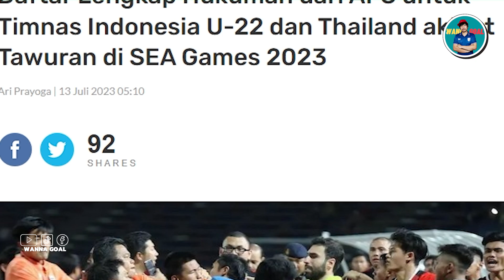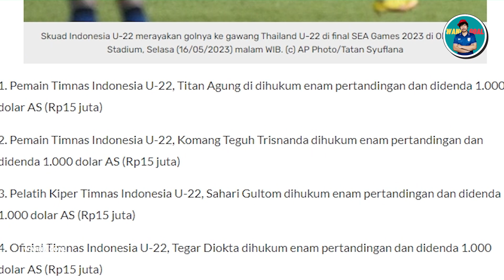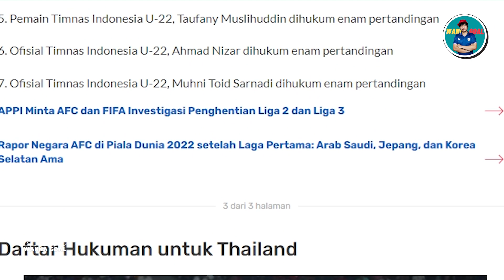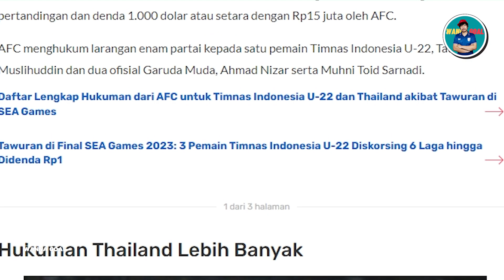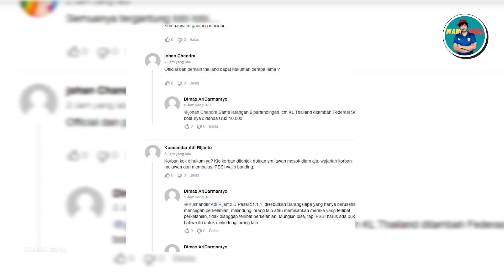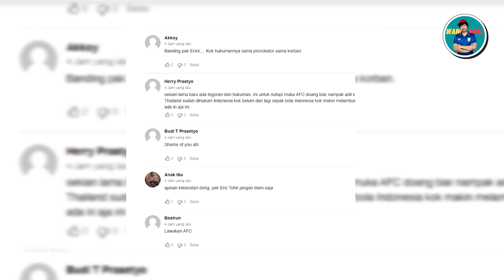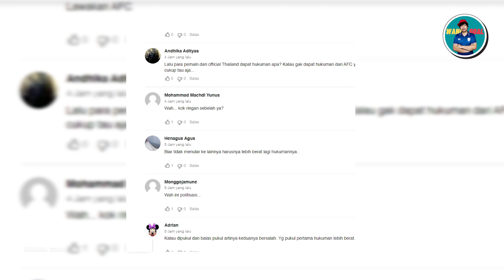สื่อ อินโดลงข่าว บทลงโทษจาก AFC ไทยโดนปรับอ่วม! แฟนบอลอินโดยังไม่สำนึก?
มาคมฟุตบอลแห่งเอเชีย (เอเอฟซี)ออกบทลงโทษเหตุจลาจลใน เกมนัดชิงชนะเลิศ ซีเกมส์2023 ผู้เล่นอินโดนีเซียสามคนถูกลงโทษอย่างรุนแรง
ฟุตบอลซีเกมส์ 2023 รอบชิงชนะเลิศ อินโดนีเซีย พบ ไทย ที่สนามกีฬาโอลิมปิก กรุงพนมเปญ ประเทศกัมพูชา วันอังคาร (16/5/2023) Garuda Muda ชนะ 5-2 ในการแข่งขันที่กินเวลา 120 นาทีและเต็มไปด้วยความดราม่า

ส่งค่ากาแฟ ให้ ADMIN กดกดที่ลิ้งนี้เลยครับ
1 การติดตาม 1 Like มันเป้นกำลังใจอันยิ่งใหญ่มากจริง ๆ ครับ